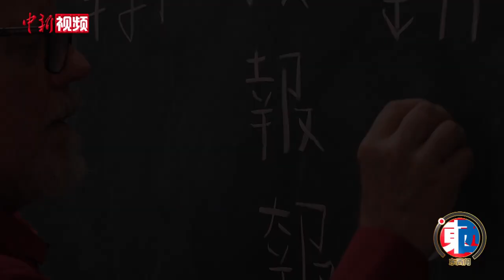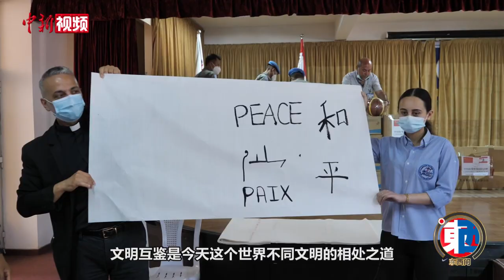2022之问：环球同此凉热，文明互鉴如何弥合东西？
2021年，有地区冲突的战乱，有生命陨落的悲歌，也有携手抗疫的温情。世界并不太平，环球同此凉热。新的一年，东西方是“脱钩”还是携手？是包容还是互斥？文明互鉴如何弥合东西？
中新社“东西问”栏目一年来采访多位中外大咖，他们既有权威专家学者，如英国著名学者马丁•雅克、美国汉学家万百安、北京外国语大学教授张西平等；也有资深政界人士，如世界经济论坛总裁博尔格•布伦德、美国前国务卿基辛格、日本前首相鸠山由纪夫等。来看看他们怎么说。